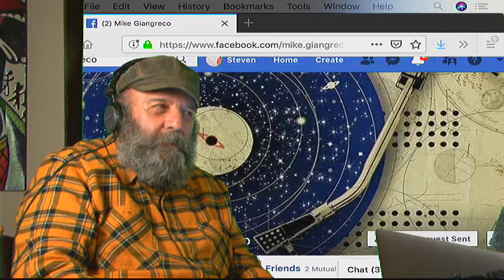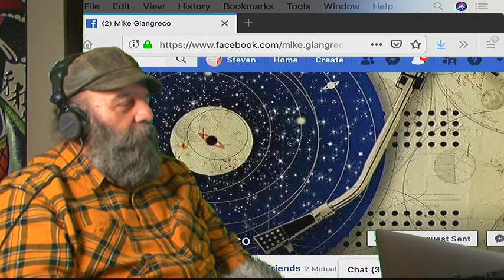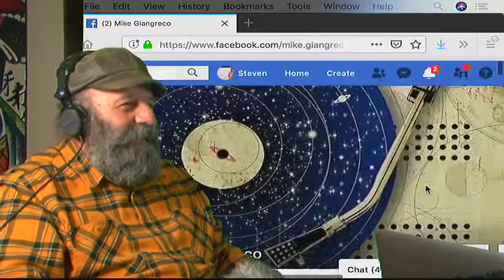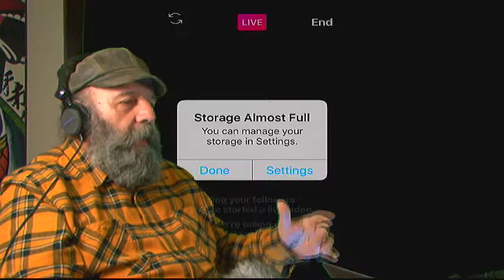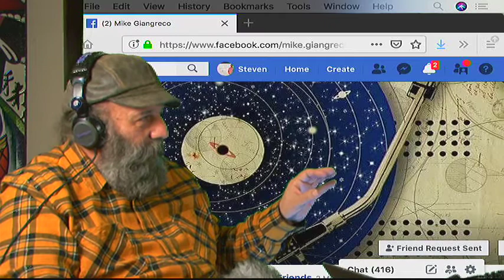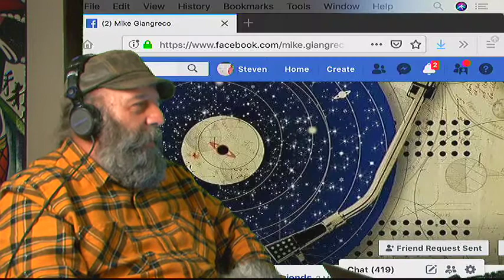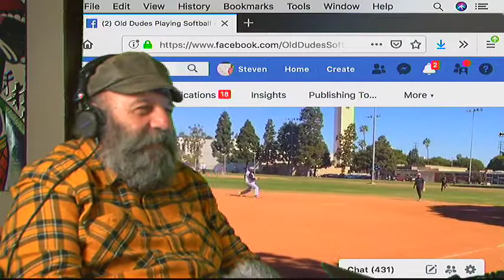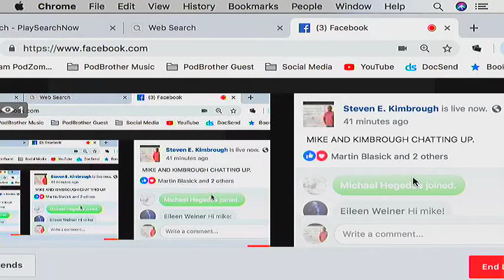Mike on Kimbrough's Show